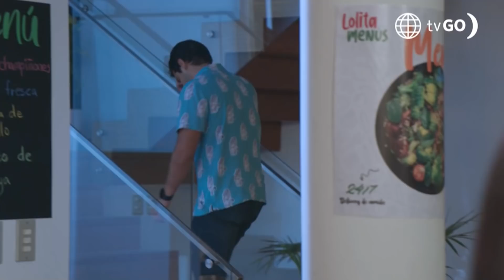Maricucha: Paulo se va mostrando tal cual es frente a Samantha (Capítulo 50)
Maricucha, hoy a las 9:30 p.m. no te pierdas
Patricia Barreto, Gustavo Bueno, Andrés Vilchez

¡ADICTO AL PODER! Los planes de Paulo son macabros, él quiere mover las fichas a su favor y usar a Samantha para lograr sus objetivos, pero ella se va dando cuenta de que pata cojea su enamorado.

Juntémonos Más.